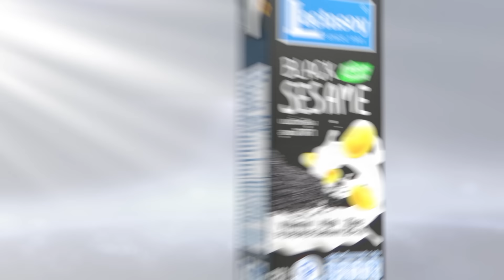ตายทะลุ 100! กราดยิงรัสเซีย ฝีมือไอเอส-เค รวบมือปืนได้ 4 คน | TNN ข่าวค่ำ | 23 มี.ค. 67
นานาชาติประณามกลุ่มก่อการร้ายและแสดงความเสียใจต่อผู้เสียชีวิตและผู้บาดเจ็บ ต่อเหตุกลุ่มมือปืนอย่างน้อย 5 คน ก่อเหตุกราดยิงกลางสถานที่แสดงคอนเสิร์ตชานกรุงมอสโก ของรัสเซีย ล่าสุดผู้เสียชีวิตเพิ่มขึ้นเป็น 115 คน เจ็บกว่า 145 คน ซึ่ง กลุ่มไอเอส-เค (ISIS-K) ซึ่ง เป็นเครือข่ายของกลุ่มไอเอส ออกมาอ้างความรับผิดชอบเหตุการณ์ครั้งนี้ ขณะที่ หน่วยงานด้านความมั่นคงรัสเซีย ได้แจ้งต่อประธานาธิบดีวลาดิเมียร์ ปูติน เกี่ยวกับการจับกุมบุคคล 11 คน ซึ่ง รวมถึงมือปืนทั้ง 4 คน ที่เกี่ยวข้องโดยตรงกับการโจมตีในงานคอนเสิร์ตครั้งนี้แล้ว